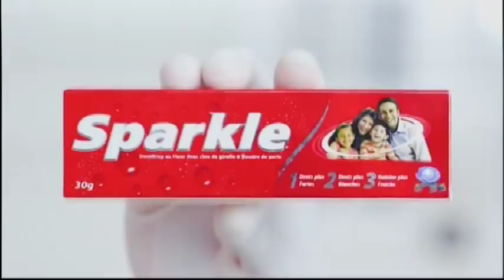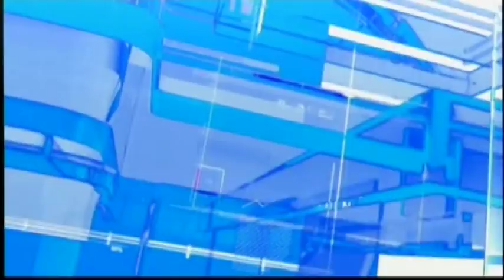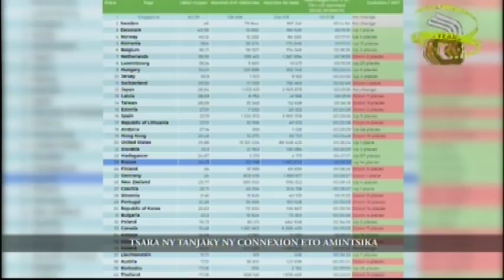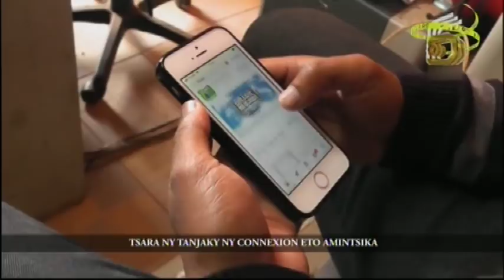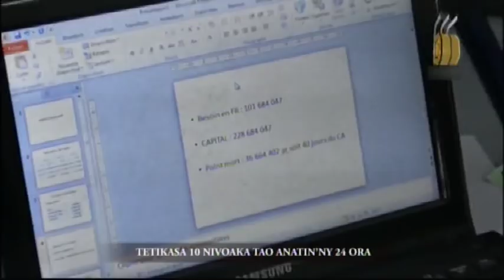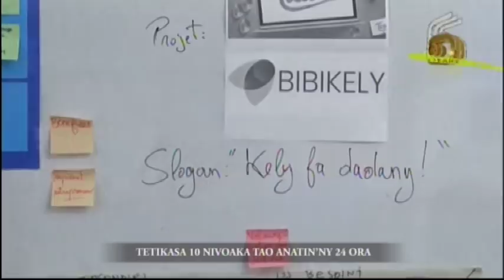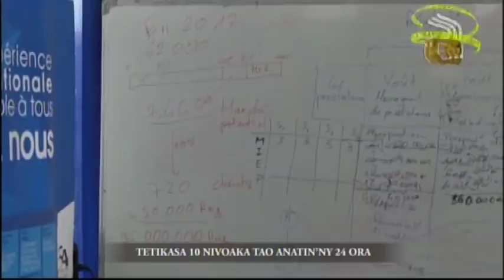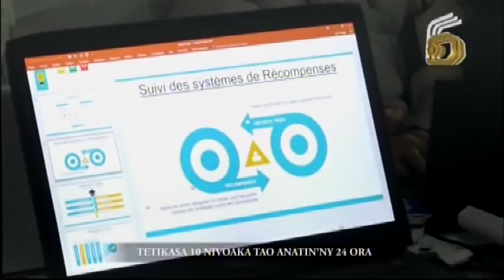LE JITE DU 21 JUILLET 2018 PART 1